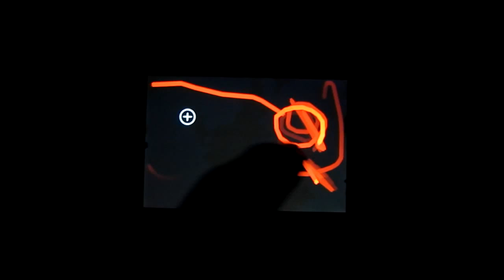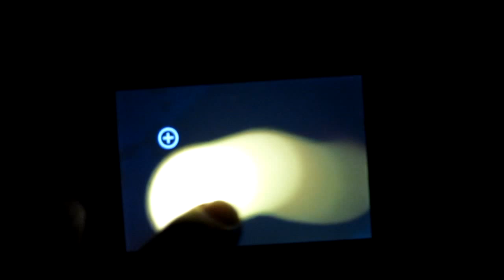slewpi demo first day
starting to get the hang of slewpi...i thought i would throw together a couple of samples